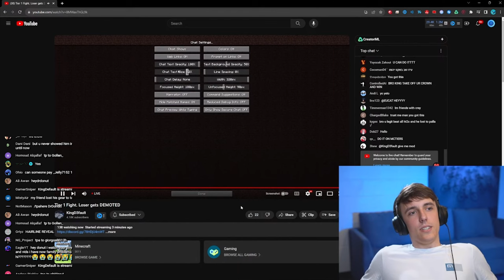DrDonut Reacts to Tier 1 Gameplay